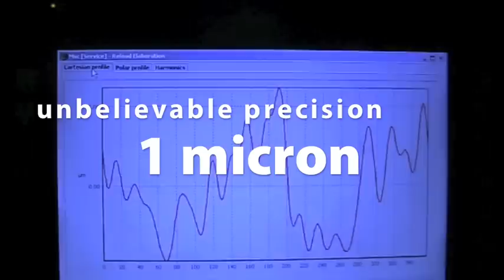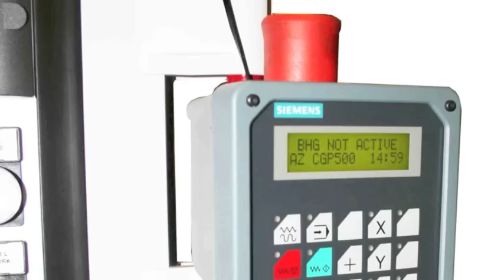CGP500 Orbital Crankshaft Grinder